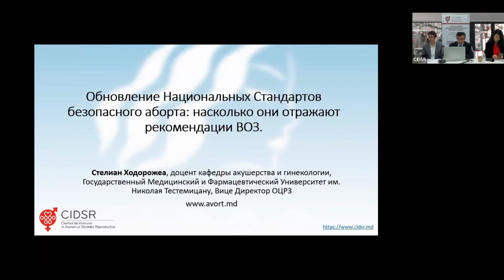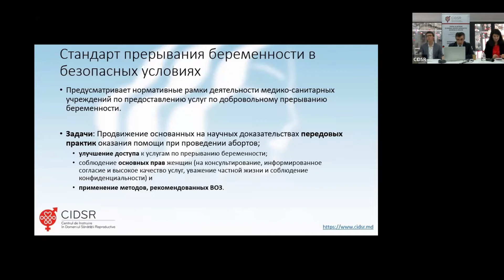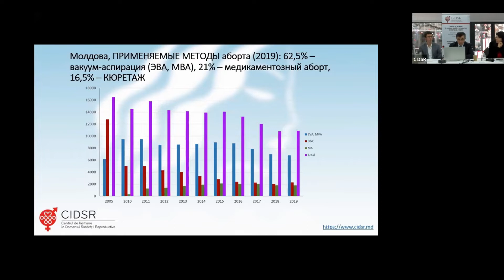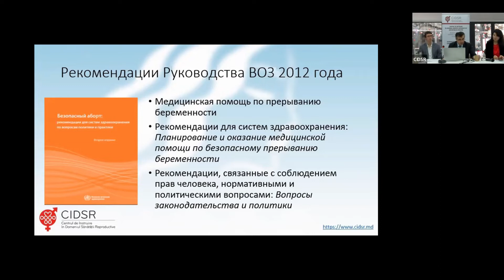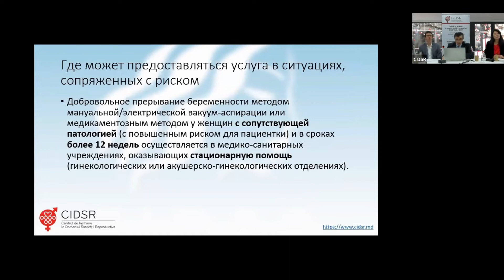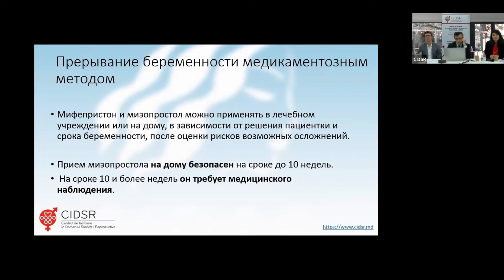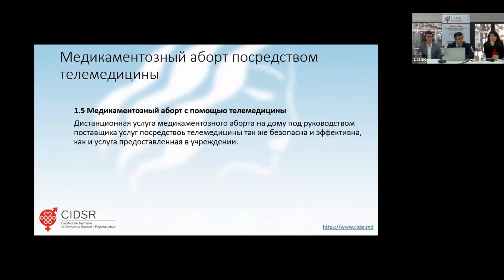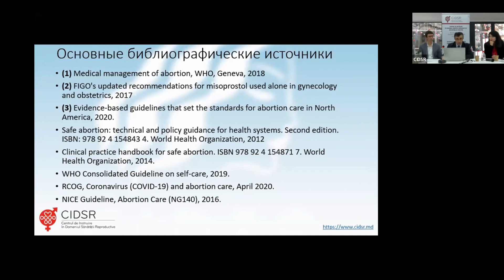Стелиан Ходорожeа - Обновление Национальных Стандартов безопасного аборта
Презентация: Обновление Национальных Стандартов безопасного аборта: насколько они отражают рекомендации ВОЗ

Докладчик: Стелиан Ходорожeа, др. м.н., доцент кафедры акушерство и гинекологии, Государственный Медицинский и Фармацевтический Университет им. Николая Тестемицану, Вице Директор ОЦРЗ
16-17 декабря 2021 года Региональный учебный центр, координируемый Обучающим Центром по Репродуктивному Здоровью Республики Молдова, организовал 2-ю Региональную конференцию «Приведение рекомендаций ВОЗ по безопасному аборту и планированию семьи ближе к женщинам, в странах Восточной Европы и Центральной Азии». Проведение этой конференции стало завершением трехлетнего проекта, направленного на улучшение доступа и качества услуг по безопасному аборту в регионе путем приведения национальных протоколов по безопасному аборту в соответствие с последними рекомендациями ВОЗ. Первая конференция состоялась в 2018 году, в самом начале проекта.